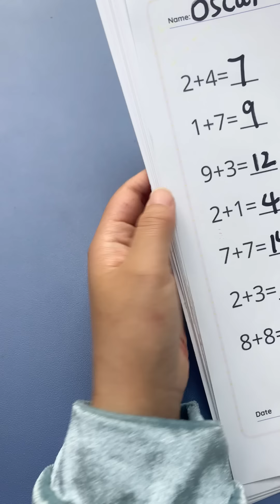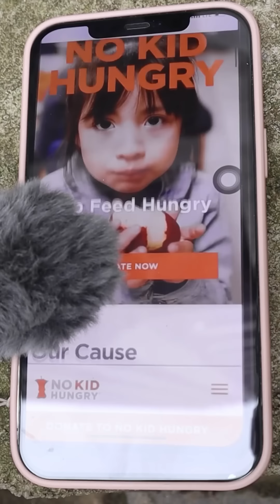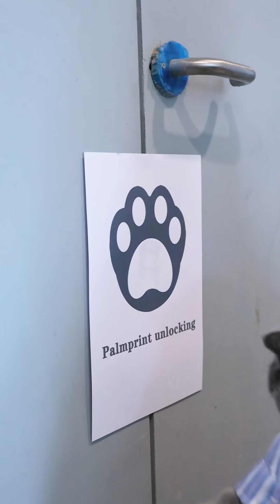Join My Warm Acts And Fun Adventures!😊🌟 | Oscar‘s Funny World | New Funny Videos 2024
Join My Warm Acts And Fun Adventures!😊🌟

Cat Oscar shares all kinds of funny videos！